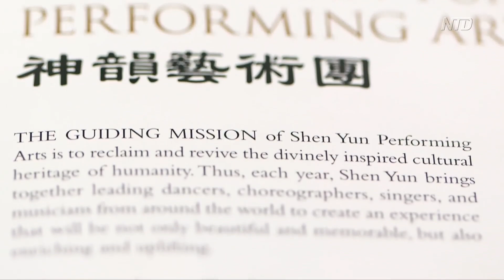Shen Yun: a performance that touches the world | NTDTV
ShenYun gave 14 performances in seven different cities on Saturday, Jan. 11, and audiences are saying the performance provides a deeper personal experience than just witnessing a beautiful display.

It's "transcendent, just transcending. Its mind body spirit, everything," says former Broadway actress Tami Damiano from San Jose, California.

"The aura, what it sort of gives you, the sort of overall emotion," exclaims Mike Jones, an executive board member at the GFM Institute of Education, after seeing the performance in Woking, U.K.

Anchor Wakaka Sekine described her experience as, "I got chills all over my body, moved to tears." after seeing Shen Yun in Tokyo, Japan.

"It was very, very powerful," said Lee Ellis. Ellis is an award-winning author, and a retired United States Air Force Colonel. After watching the Shen Yun performance in Atlanta, Georgia, he said the show "Causes you to think about who you are, what your purpose is, and how do we deal with life on this earth."

While most performing arts groups that stick to traditional techniques struggle to survive in the modern age, Shen Yun continues to grow. This year, Shen Yun has expanded from six to seven dance companies that travel simultaneously around the world.

Shen Yun is on a mission to revive the traditional values that were once the core of ancient Chinese culture and share this with the rest of the world.

"There's something about this culture that resonates, I think deeply in people all over the world because it's the same values," shares emcee Leeshai Lemish. "It's the same foundational idea...these principles that we're depicting on stage...when people see the show, they reconnect with it."

Ancient Chinese culture placed emphasis on divine and virtue. For thousands of years, classical Chinese dance was used to express those values.

"The values and history of a country I think are important for young people too," said Princess Béatrice Marie Caroline Louise Françoise of Bourbon-Two Sicilies.

She saw Shen Yun for the second time in Naples, Italy. The first time she saw Shen Yun was in France.

"Young people must know history and have all these things, know them and be able to also practice them," Princess Béatrice added.

Tami Damiano went on to share, "I thought that was a really beautiful mission that the situation the mind-body, spiritual mission, part of it that seems to have maybe been kind of squelched over the years that they were wanting to bring that back. I think that's very important. It's a crazy world we live in and, you know, I think we all need to remember that, at the heart at heart, we're all the same. You know, that to keep your culture is so important because you don't want to lose that part of what makes each culture unique"